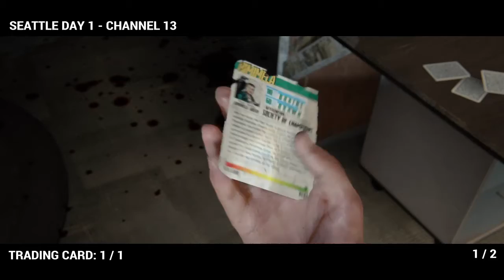The Last of Us 2 - All Collectibles at Channel 13 (Artifacts, Cards, etc)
This is a collection guide for The Last of Us Part II where all locations of collectibles will be shown. This video focuses on Seattle day 1 - Channel 13 showing all 2 collectible locations. This collection includes all Artifacts, trading cards, safes, workbenches and Journal entries. All these items can be collected on first playthrough.

By following my guide you will be able to unlock 19 Trophies and have 100% game completion.
If you miss any on your first run through the game don't worry there is a chapter select option once you complete the game allowing you to fully complete your collection.

By following this guide you will unlock these trophies!

Survival Expert - Learn all player upgrades
Arms Master - Fully upgrade all weapons
Archivist - Find all artifacts and journal entries
Master Set - Find all trading cards
Numismatist - Find all coins
Prepared For the Worst - Find all workbenches
Mechanist - Fully upgrade a weapon
Specialist - Learn all player upgrades in one branch
Safecracker - Unlock every safe
Sightseer - Visit every location in downtown Seattle
Journeyman - Find all training manuals
Survival Training - Learn 25 player upgrades
High Caliber - Find all weapons
In the Field - Find 12 workbenches
Tools of the Trade - Craft every item
Starter Set - Find 5 trading cards
Mint Condition - Find 5 coins
Relic of the Sages - Find the Strange Artifact
So Great and Small - Find the Engraved Ring